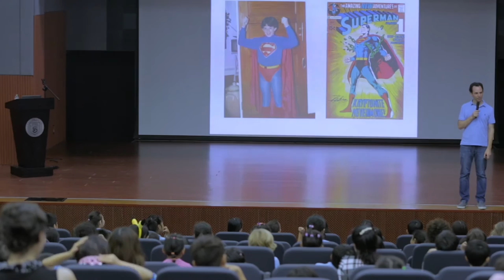Mark Tyler Nobleman visits SSIS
We sat down with visiting Super-author Mark Tyler Nobleman yesterday to talk about his work, what inspires his stories, and what advice he has for young writers. Learn more about Mark here: